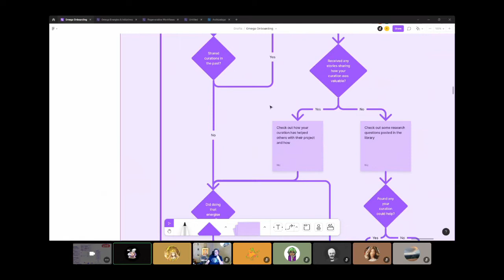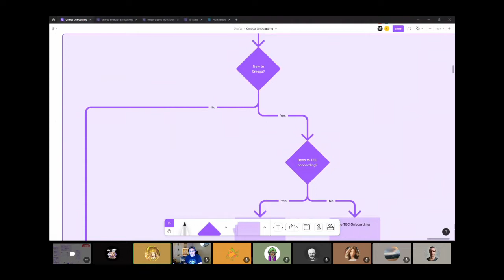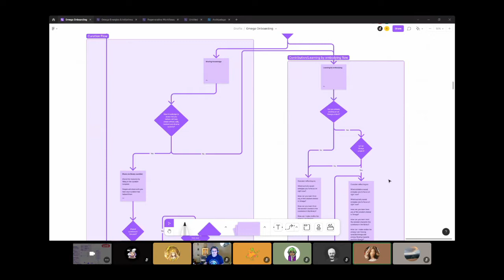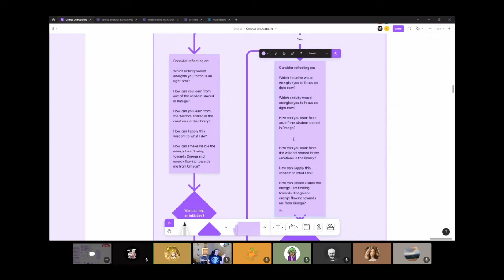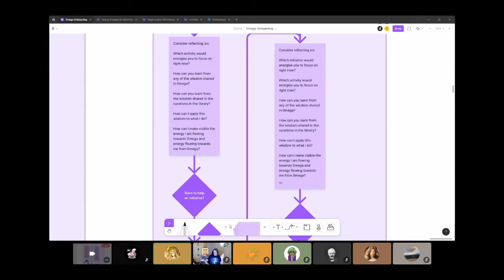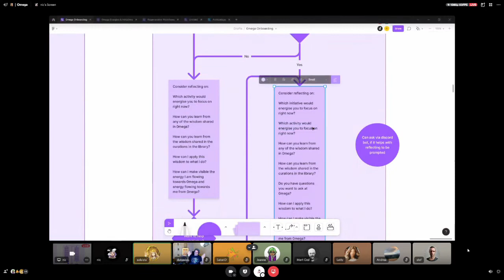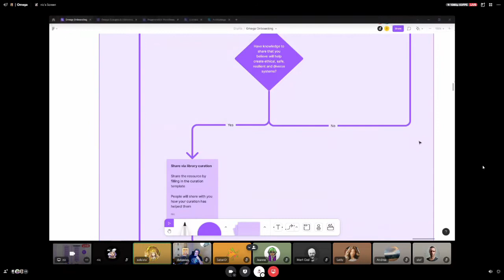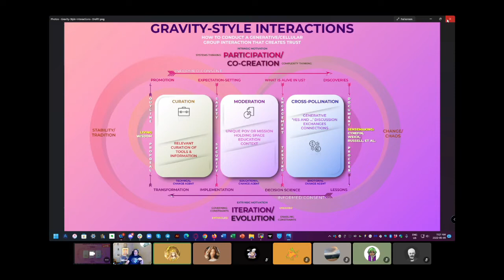TEC Omega: Imaginarium Creative Jam Session #5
"hosting multiple worldviews" the way we want to host multiple working styles
actually my rational mind finds it great that we have a structure that is both fluent: threads to the left showing energizing activity in some people are sharing by themselves just because, in others there's already commitment and/or agreements
we ask and remind participants to reflect on their interactions, learning, especially aha moments and highlights, and praise their collaborators who make those possible
"we are each others' environment"
structural inlets and outlets are also needed for creativity to flow into meaningful contributions
we have flowers but we also need bees and gardeners
in regenerative workflow research we honor our humaneness and our being being part of nature
we are not machines, and if all we do is act like machines, our doing is automatable (and should be, imagine you are taking away jobs from algorithms whereas you could be acting in ways only humans can, better, only you can)
consent not coercion
we are all stewards of TE Ethics
do you trust yourself? do you have your biases in check?
if you don't how can you be trusted?
its ok
0mega is the space to find direction

Dance with us | How to contribute 💃

Once you've had a chance to do so:
• say hello in the channel 🌞
• take part in the conversation by replying to the messages in the channel 💞